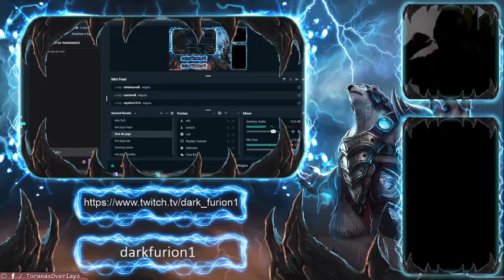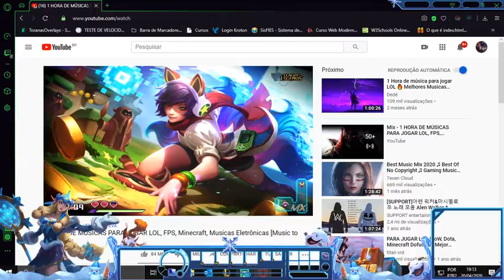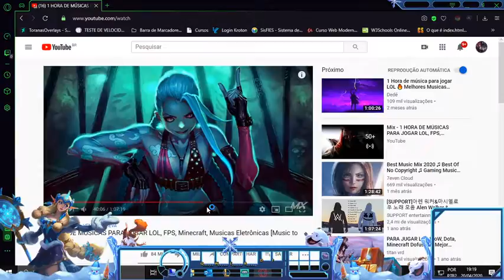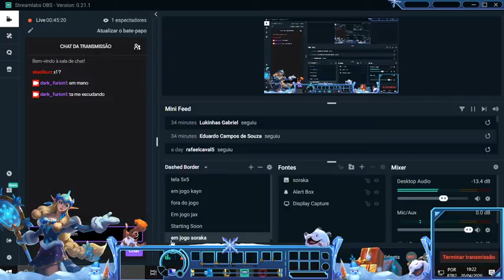Transmissão ao vivo de DARK _FURION1